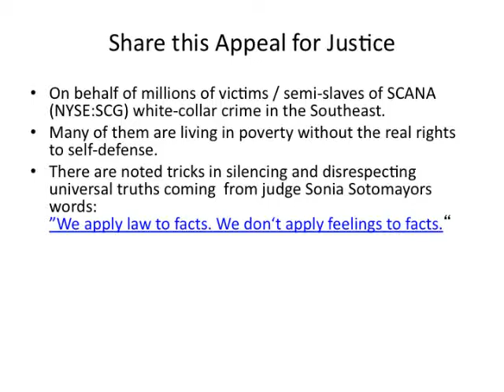SCANA NYSE SCG scandal in Summer2015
The international SCANA (NUSE:SCG) scandal created millions of victims in a multi-billion US dollar fraud